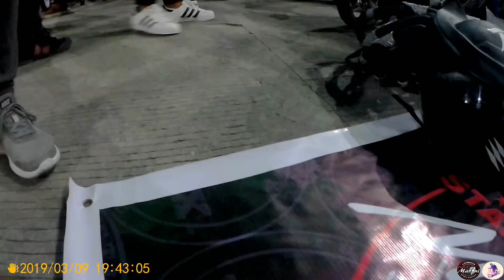Lowbats 2nd Anniversary : Stance Wars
This the 2nd Year Anniversary of Lowbats each stance group from different place around batangas city unite.